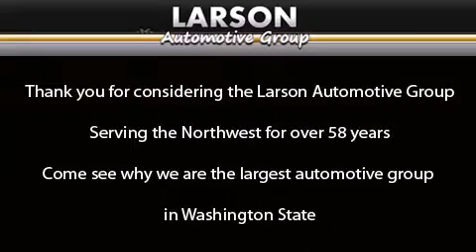2014 Audi Q5 Puyallup WA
We've been honored to serve the Puyallup WA area , we promise that your experience at our dealership will exceed your expectations ! Year : 2014 Make : Audi Model : Q5 Engine : 2.0L 4Cyl Trans . : 8 Spd Automatic Exterior : Moonlight Blue Metallic Miles : 25 Interior : Black Leather Stock : AM6364 Larson Auto Group 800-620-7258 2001 N Meridian Puyallup , WA 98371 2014 Audi Q5 Puyallup WA